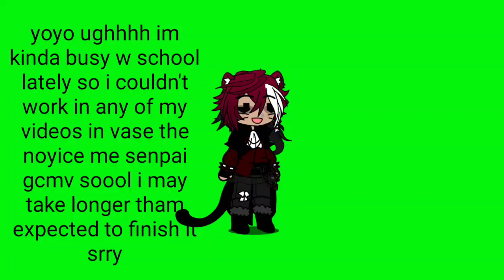hi pls watch + read desc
sooooo uhm im really really sorry for the lack of content lately, and im really thankful for 1k subs, I've been thinking of returning to the bsd content — in case, dazatsu, since a a bunch of people subscribed me for it, so it prob will please more ppl lol, once again my outmost apologies for barely posting, school just started and since last year i got horrible grades im not beeing able to be on my phone 24/7 as i used to be before, but when i manage i promise ill finish thay notice me senpai gcmv and im also thinking of making a video of mrs afton and william, focused on their relashionship and past since my video of "what happened between william and mrs afton" or snntg like that was really confusing and badly made, so as always, please take care, if you read this i really truly appreciate you, so yeah, 'till next time, maybe in a week or so